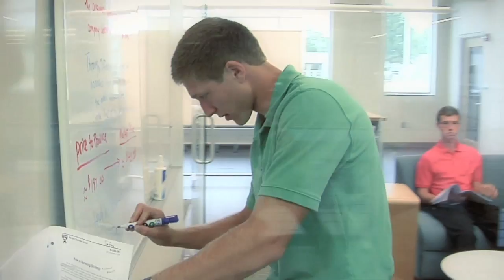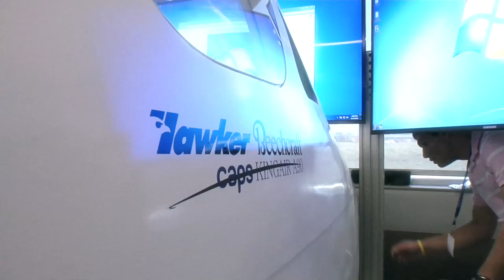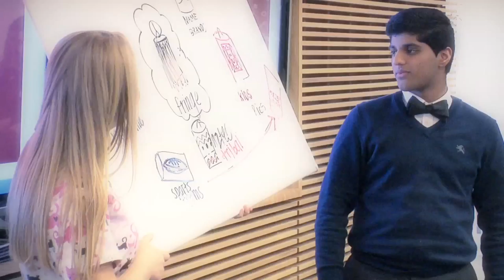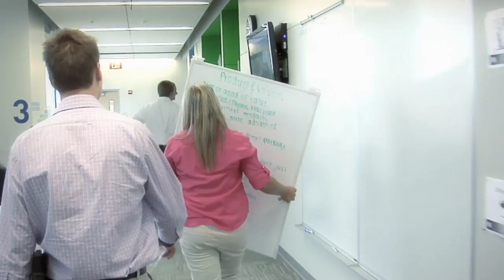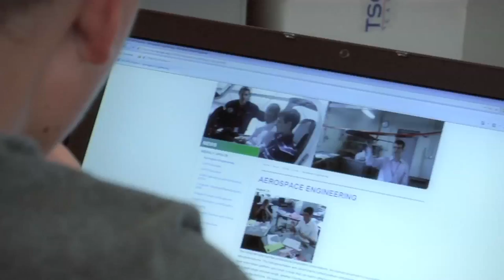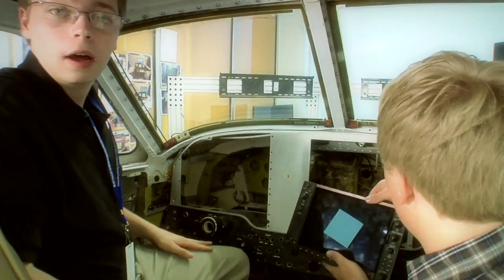CAPS, "The Future of Education"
The future of education might be tucked away in the Blue Valley School District's Center for Advanced Professional Studies (CAPS) program.  CAPS takes an entrepreneurial, innovative approach to education that provides junior and senior high school students with hands-on, real world experience.
Learning is student driven; teachers facilitate the learning process through problem-based projects comprised of authentic and relevant work assignments. Students learn the professional skills necessary to succeed in today's fast-paced world, all before entering college or other post-secondary educational opportunities. CAPS is all about students solving real problems, with real tools (used by real professionals), being mentored by real employers, leading to real contribution.